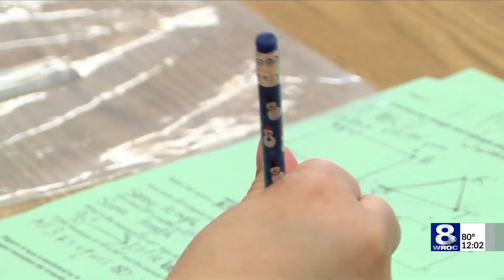RCSD sues City of Rochester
They are pushing to get rid of the referendum.